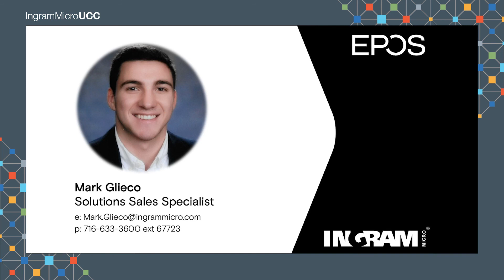UCC Technology and Ingram Micro Financial Solutions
Stand out from the competition by combining UCC Technology and Services and Ingram Micro Financial Solutions.